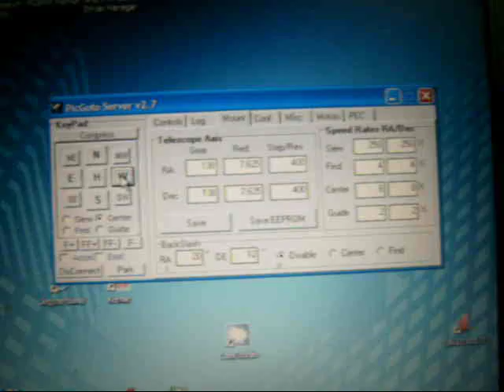Picgoto távcső vezérlő első próbája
Első alkalom, mikor össze lett rakva a rendszer és működik is, a követés, bár még egy kis gond van, amit nem értek. 0.9 fokos léptetőmotor mozgatja az RA tengelyt.